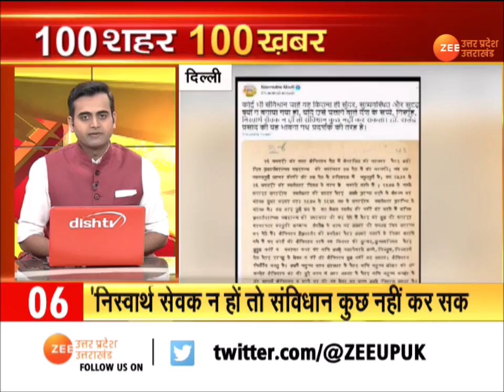Non Stop News: संविधान बचाओ रैली में अखिलेश की हुंकार | Fast News | Akhilesh Yadav | Latest Update